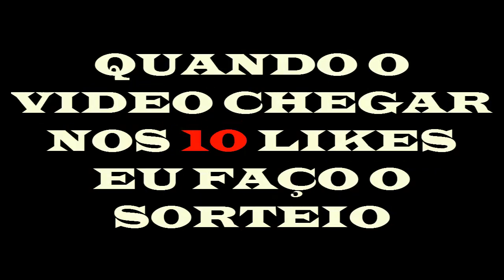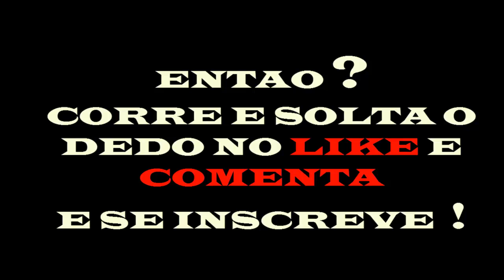SORTEIO DE CARTOONS - ABRA O VIDEO !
COMPARTILHE ??

PARCEIROS DO CANAL SE INSCREVE LA BLZ ! ?

OBGD PELOS 200 RUMO AOS 300 ?

NAO ACREDITE NA MENTIRA. POIS ELA NAO E VERDADE ?

AMO VCS ?

XIAUUUU